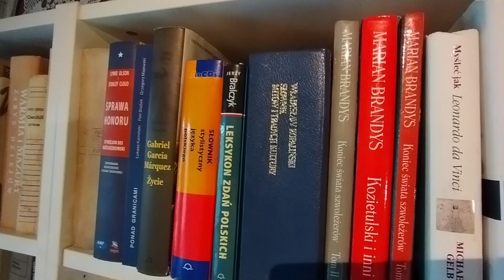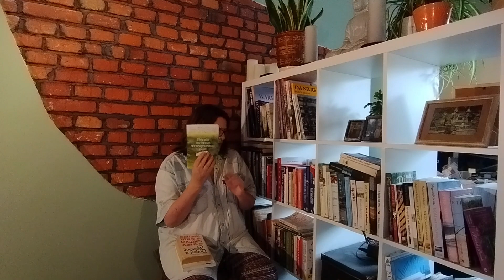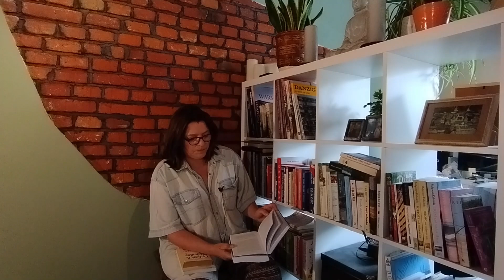Od Walkiewicza do.....czyli o książkach. Na deser kawałek sieni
Jeśli podoba Ci się, to co robimy, i zechcesz nas wesprzeć, bardzo proszę oglądaj reklamy bez przewijania. Możesz też kupić jedną z moich prac i/lub nasze książki. Zapraszam do sklepu